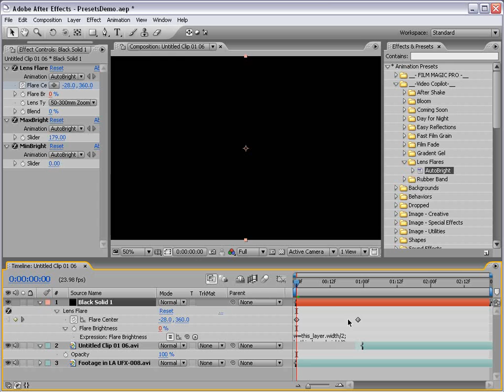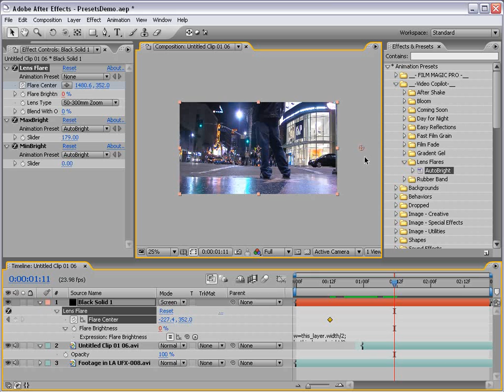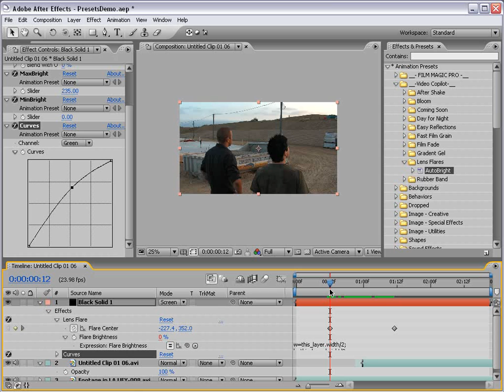Adobe after effect Fast Film Grain